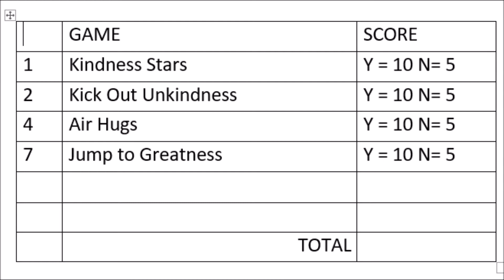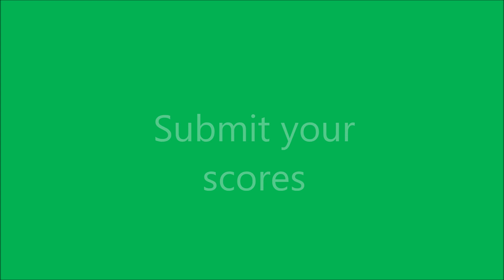L50 Field day pt2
Info for lesson 50 part 2